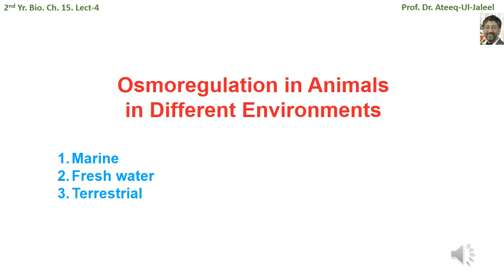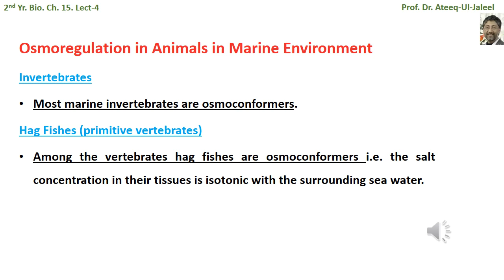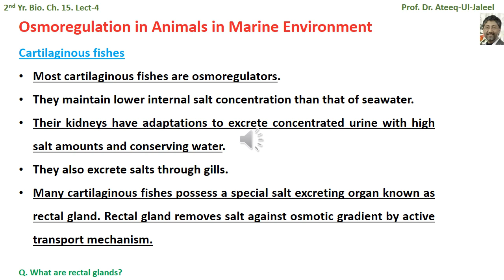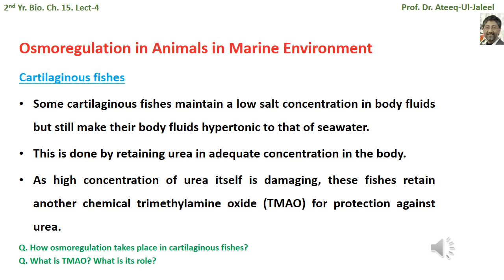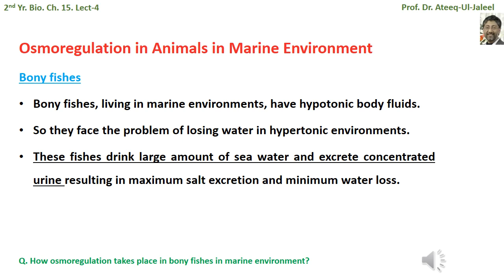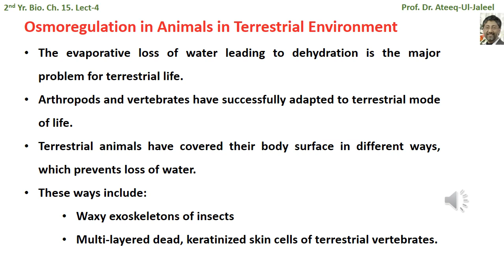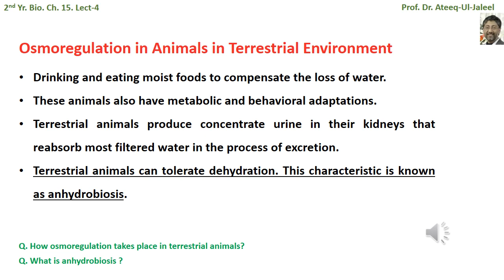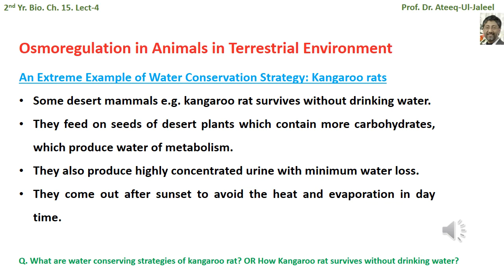Lecture 4 Ch-15 Biology Part II Dr. ATEEQ UL JALEEL